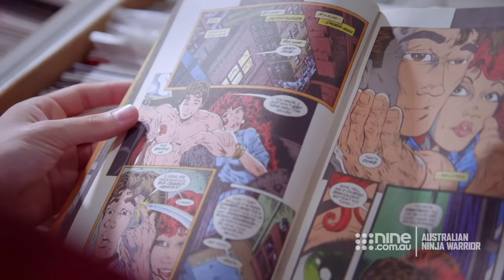Three of Australia's best Ninjas take on the Semi Final course | Australian Ninja Warrior 2021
Watch the stunning performances as seen on Australian Ninja Warrior 2021. Stream full episodes on 9Now

Nothing in Ninja land is guaranteed and it will be no different in 2021. Australian Ninja Warrior will be completely transformed as our Ninjas tackle more obstacles that defy gravity in show-stopping television of Olympic proportions.  Join hosts Ben Fordham, Rebecca Maddern, Shane Crawford and Nick Kyrgios.